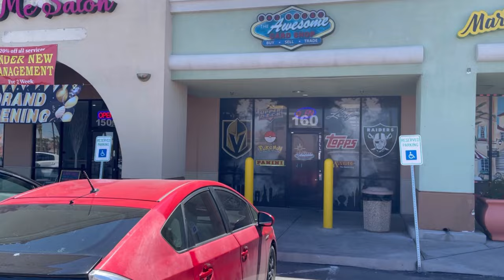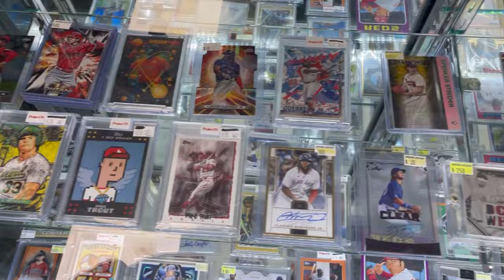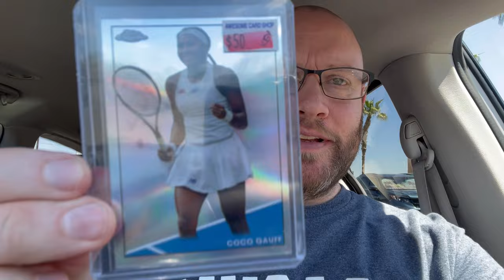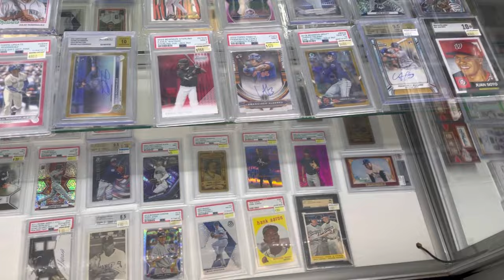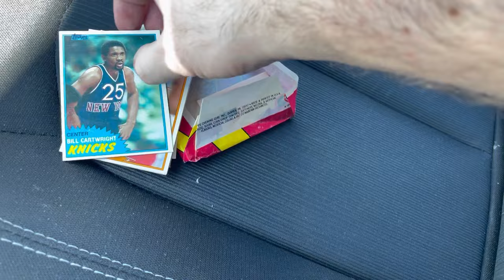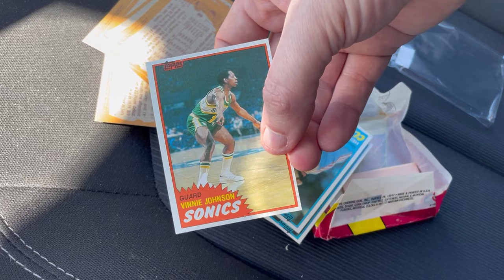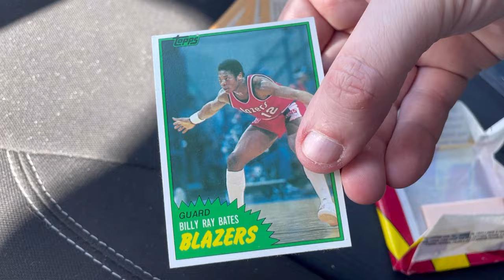Visiting The Awesome Card Shop In Las Vegas, Owned By Marcel From Chasing Cardboard!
LCS Visit
Visiting local card shop
Sports cards
Sports card shop
Baseball cards
Baseball card shop